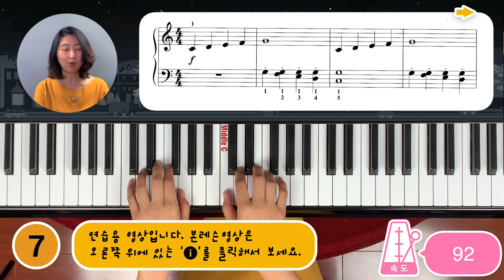[피아노 연습] "Brass Fanfare" Tempo 92 (Hal Leonard Piano Lesson Book 2)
[피아노놀이] 레벨4레슨1B영상 )에 대한 연습용 영상입니다. 천천히 같은 속도에서 지속적으로 칠 수 있게 도와줍니다.
It's practice video: in tempo 92, play 7 times
This video will help students to practice slow with steady tempo.